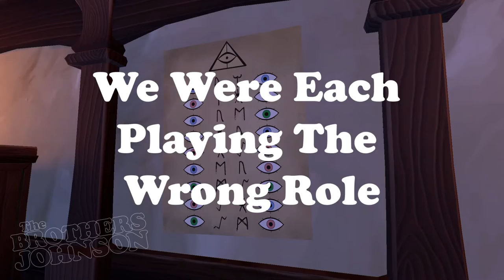Breaker Breaker One Nine - We Were Here: Castle Rock (Part 1) - Ep. 68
Our newest game ever!